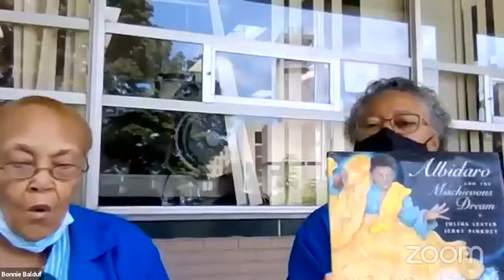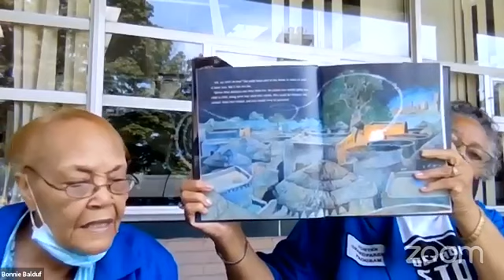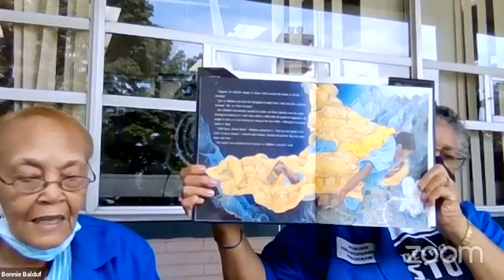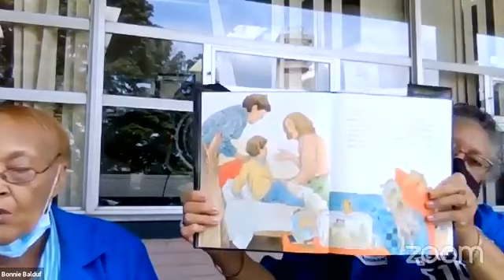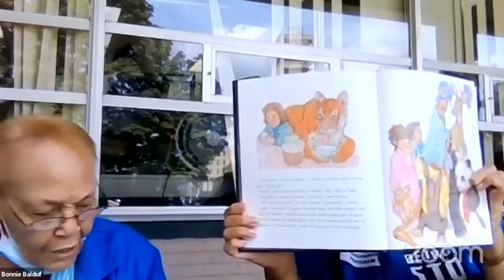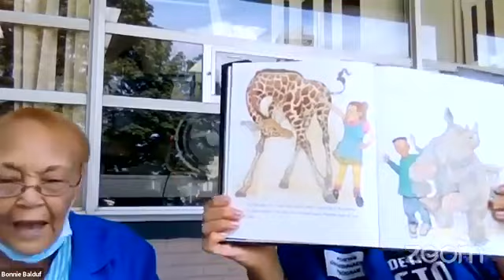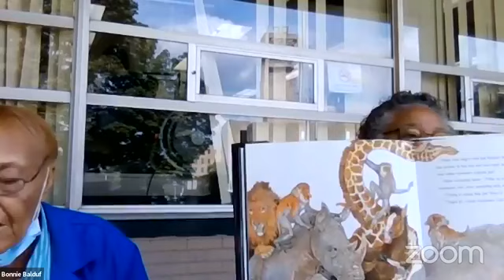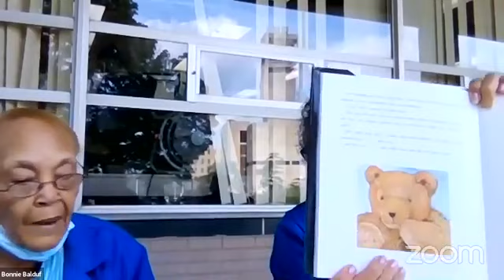Story Time on the Porch August 17 2021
Mirandy and Brother Wind by McKissack